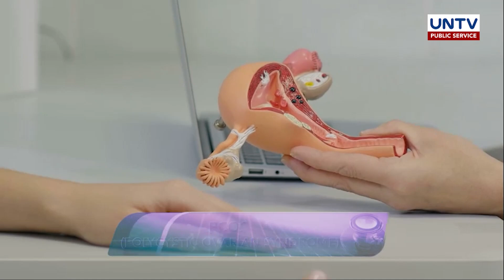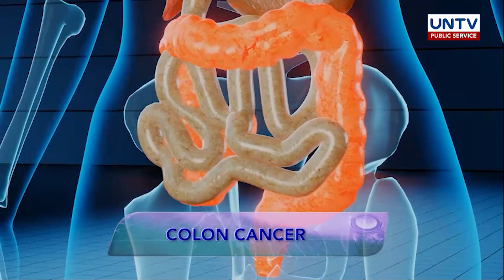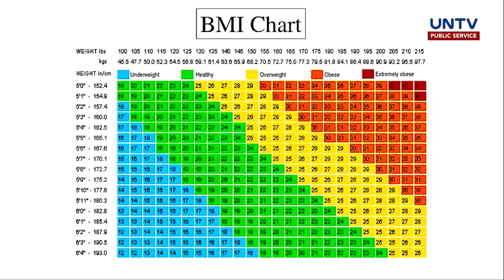DOTV: Mga Sakit na Dala ng Sobrang Taba sa Katawan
Napapasarap ba ang inyong kain ngayong holiday season? Sikaping mapanatili ang healthy weight upang makaiwas sa samu’t saring sakit.